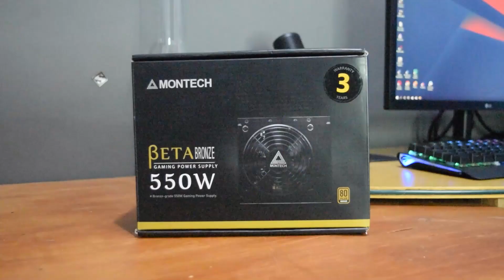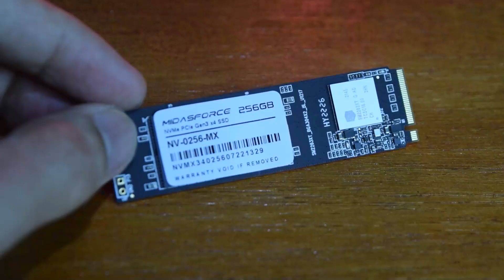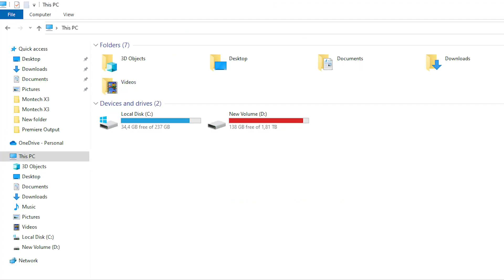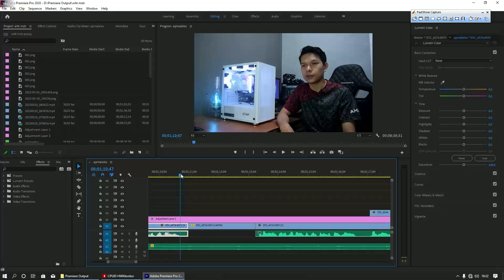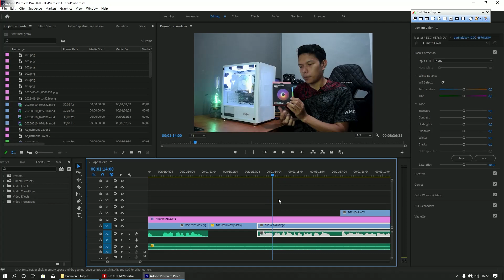Rakit PC Gaming dan Editing Best Airflow Feat. Montech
Rakit PC Gaming Tema Hitam Putih RGB dengan menggunakan spek mid end, cocok untuk semua kebutuhan.

- GALAX GTX 1660 TI (2ND)
intai aja marketplace gan
- MIDASFORCE NVME 256GB
- TECWARE CABLE SLEEVED EXT.

Links to AP
➞ Channel Gaming :